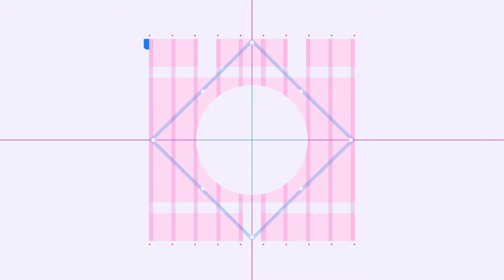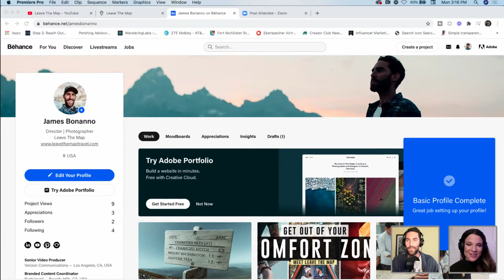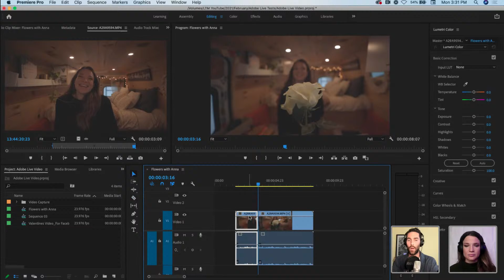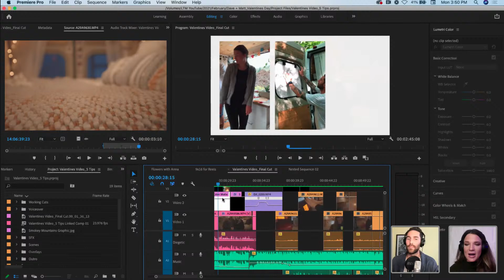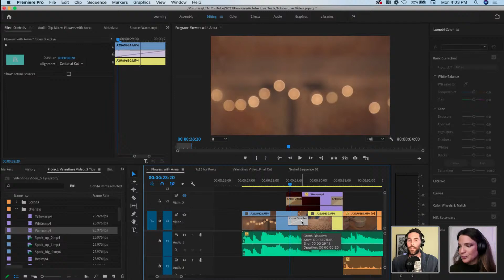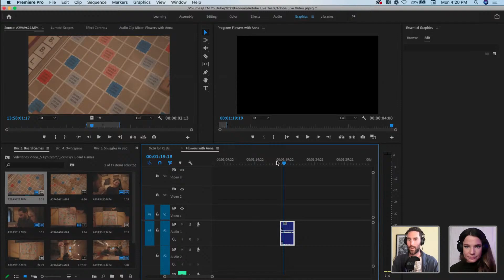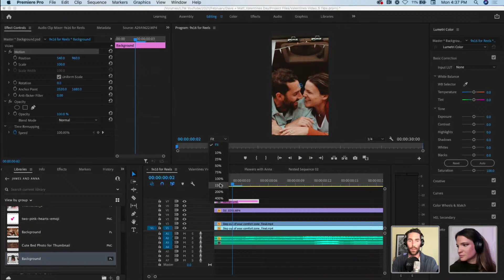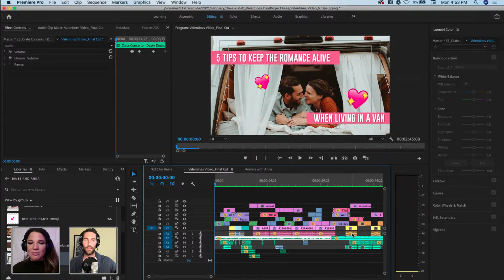Workflows for Editing Social Videos w/ James Bonanno & Anna McNaught - Pt 1 | Adobe Creative Cloud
Tune in with Video Creator James Bonanno and Photographer Anna McNaught James from Leave the Map, as they share their process for creating social videos. In this two part series, James and Anna will take you through their post-production process for a social marketing campaign. Learn how they organize their footage in Premiere Pro, collaborate using CC Libraries to work in multiple apps, and add special effects with After Effects.

Guest James Bonanno is a creative director, video editor and full-time content creator:

Chapters
00:00 Start
03:30 Introduction of James
07:10 Jumping into Premiere Pro/What’s The Plan?
12:00 The importance of keeping your files organized
14:00 Exploring Scratch Disks and their importance
18:00 Bringing files into Premiere + accessing files direction in the app
23:00 Helpful hotkeys and creating a sequence
26:45 The importance of sequences and why their sizes are important
28:20 How to create a Preset from a sequence
31:30 How to cut clips
33:40 James uses the hotkeys for expanding your clips
42:10 Working with audio / Adding music
47:30 Which camera did James use to shoot this footage?
01:02:30 Transitioning between clips
01:15:10 Using points to create an opacity fade
01:08:30 Adding text to a video
01:14:00 Using CC Libraries and Photoshop
01:24:00 Designing a youtube video thumbnail
01:40:20 Exporting and resizing videos for social media